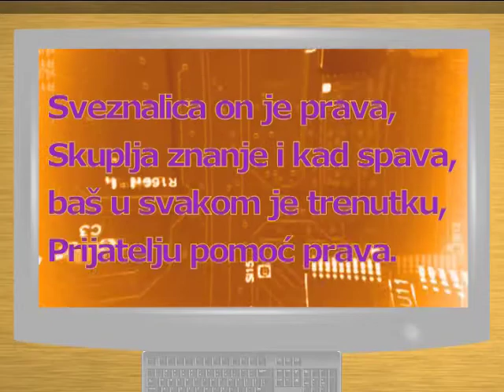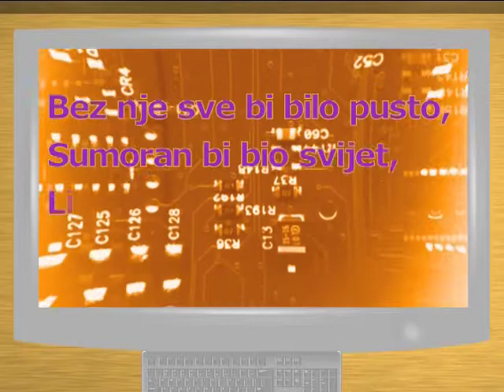Telefonici - Opis prijatelja // Crtani za djecu //